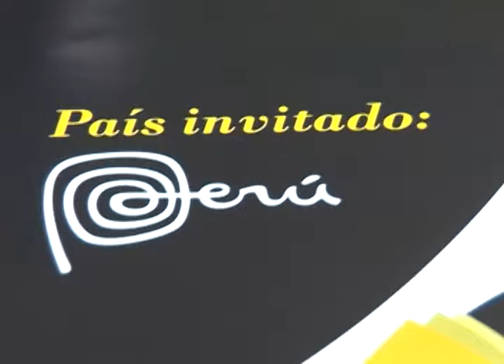Todo listo para la FILUC 2015